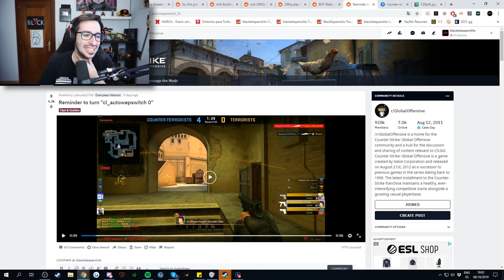¡¡EL 99.99% NO CONOCE ESTE DISPARO!! | LOS MEJORES CLIPS DE CSGO EN REDDIT #51